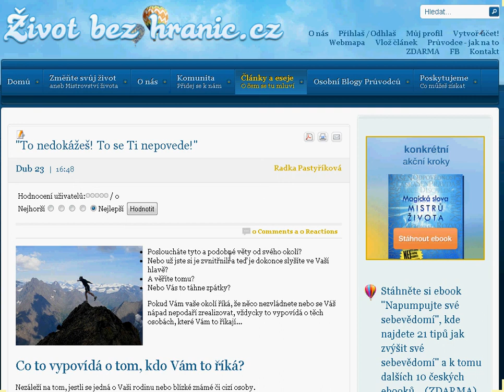Co to vypovídá o tom, kdo Vám to říká? "To nedokážeš! To se Ti nepovede!"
Lidé, kteří vyjadřují slova pochyb druhým, to nemusí myslet vůbec špatně, jen to vidí ze svého úhlu pohledu a ze svých prožitých zkušeností.